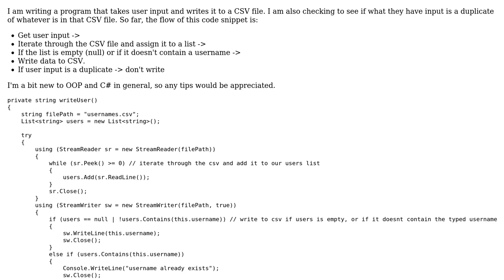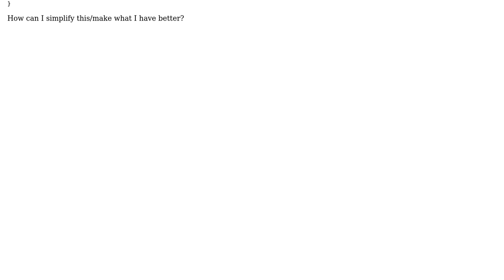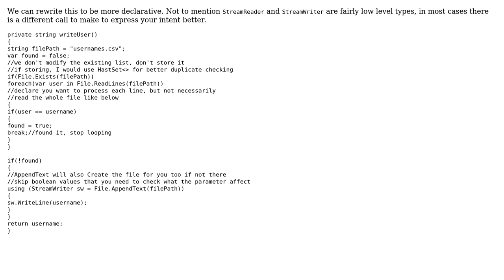Writing data to CSV, checking for duplicates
With thanks & praise to God, and with thanks to the many people who have made this project possible! | Content (except music & images) licensed under CC BY-SA | Music | Images & others | With thanks to user theonetrue2 user Michael Rieger user mdfst13 and the Stack Exchange Network Trademarks are property of their respective owners. You are responsible for your own actions.